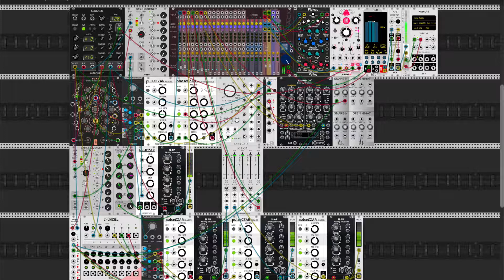VCV Rack - Very Cool Patch Challenge 38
My spooky VGM sounding submission for the Very Cool Patch Challenge.